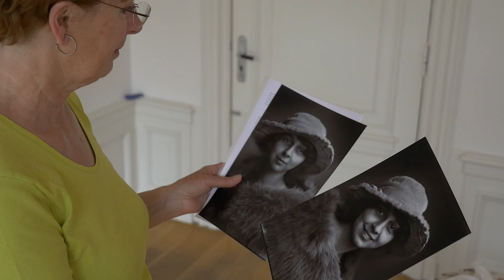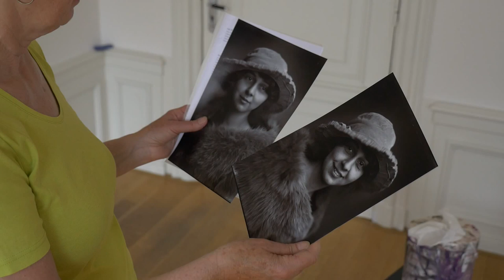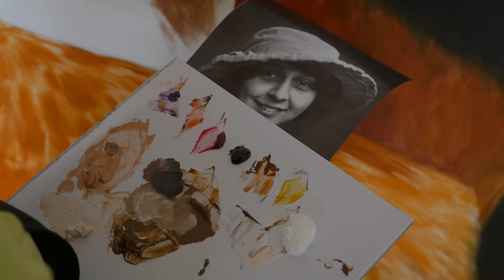Painting a Portrait: Faces from the Twenties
‘FACES FROM THE TWENTIES’ – Jean Elliot

AMSTERDAM - ANNUAL DUTCH ART FAIR - 23,24,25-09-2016
ROTTERDAM - AHOY - NATIONALE KUNSTDAGEN - 12,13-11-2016

‘Faces from the Twenties’ is een spectaculaire tentoonstelling van portretten van jonge vrouwen op het moment suprême van hun leven. Ze hebben mij geïnspireerd om ze bijna een eeuw later, gehuld in bont, juwelen en zijde, opnieuw te vereeuwigen.

De film
In deze film ziet u hoe ik in mijn Haagse studio de kleine beschadigde zwart-wit foto’s van elf portretten een metamorfose geef tot krachtige kleurrijke schilderijen van groot formaat.
De portretten overbruggen moeiteloos het tijdperk van honderd jaar en tonen tevens de vergankelijkheid van het leven.

Tentoonstellingen

Annual Dutch Art Fair
23, 24 en 25 September 2016
World Fashion Center Amsterdam

Nationale Kunstdagen
12 en 13 November 2016
Ahoy – Rotterdam

‘Faces from the Twenties’ is a spectaculair exhibition of portraits of young women in the prime of their lives. They have inspired me to paint their portraits almost a century later, dressed in fur, jewels and silk.

The film
The film shows me painting in my studio in The Hague as I use small damaged black and white photographs. I transform them in to more than life sized colourful paintings. These paintings effortlessly bridge the time span of a hundred years and show the passing of life.

Exhibition dates and locations
23,24 en 25 September 2016

Nationale Kunstdagen
12 en 13 November 2016
Ahoy – Rotterdam